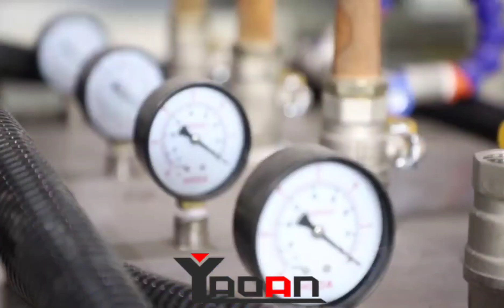PVC Pipe Extrusion Machine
Good quality PVC pipe extrusion machine manufactuer from China. We also can produce different type pipe machine, such as PVC medical pipe, PVC garden hose, PU air tube, PPR pipe, PP pipe, PC led tube and so for more information